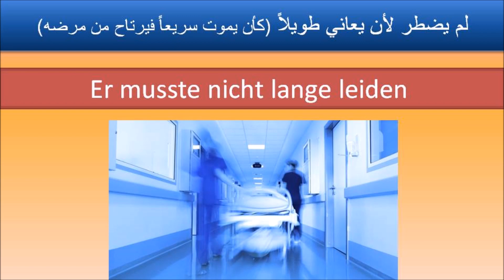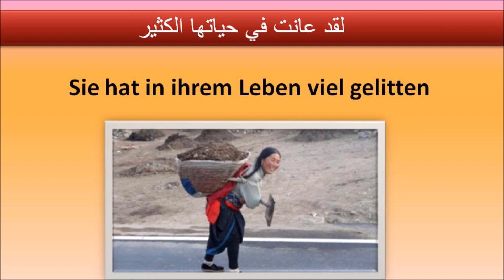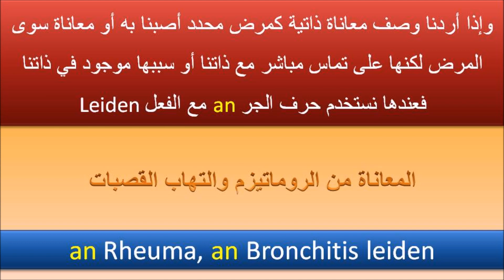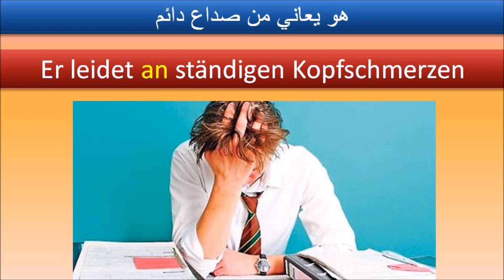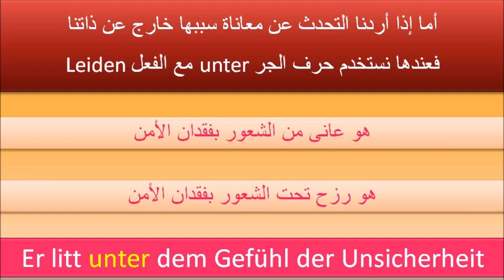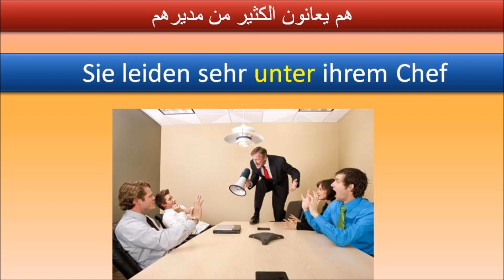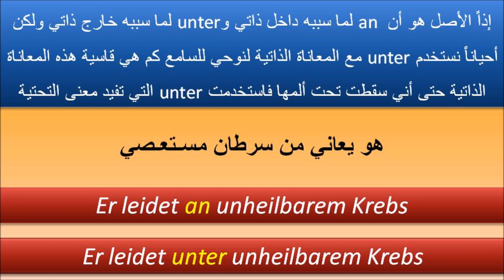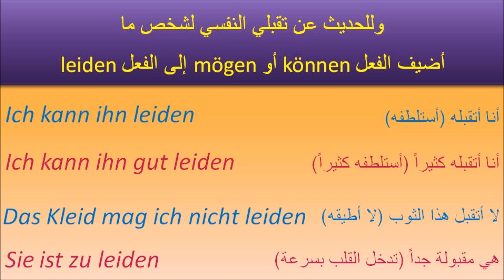تعلم الألمانية مع المخترع فراس المنير .. الفعل leiden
المواطن النمساوي الأصل .. ليصبح مدرساً للغة الألمانية .. فلا يحتاج أكثر من أسبوعين كدورة تدريبية يحصل بعدها على شهادة موثقة .. تؤهله لتدريس جميع الراغبين الكبار بتعلم الألمانية من كافة الجنسيات.. وألمانيا متساهلة في الشهادات عموماً أكثر من النمسا أيضاً ..

فكيف لدورة سريعة كهذه أن تعلمه فقه اللغة وفلسفتها وكيفية سبر أغوارها؟!! .. لذلك أمتحنهم من فترة لأخرى بأسئلة وأقارن إجاباتهم بالعمق الذي أزين به فيديوهاتي .. وأقسم أنهم في كل مرة يعجزون عن الإجابة الدقيقة .. ذلك أنهم يتكلمون لغتهم بتلقائية منذ الولادة..

فلا يستطيعون أن يعبروا عنها لك على نحو يملكك أسرارها .. لأنهم لم يدرسوها في القواميس الوثائقية التخصصية التي أفني وقتي في البحث فيها وترجيح بعضها على بعض لأخرج في النهاية بملخص جامع في المعنى واللفظ .. بعد حذف تناقضات القواميس العجيب ..

آخر مرة سألت أحد هؤلاء الأساتذة ممتحناً له : ما الفرق بين استخدام حرف الجر an وحرف الجر unter مع الفعل leiden ؟ فأجاب : لا فرق !! .. فأكدت عليه .. فأعاد التأكيد أن لا فرق مطلقاً ..
فأعطيته أمثلة مختلفة فاستخدمها الاستخدام الصحيح وفرق بينهما .. لكنه لا يعلم لماذا؟

ويستحيل أن يكون هناك شيء في اللغة لا معنى له .. فمن أوجد اللغة ليس غبياً ليوجد مفردات لا قيمة لها فقط ليعقد البشرية ... لكن كما أن أكثر العرب اليوم لا يعلمون الفرق مثلاً بين " ثنى " و " حنى " ويظنونهما سواء ..

فهذا المدرس النمساوي وأمثاله قد حفظ كل هذه الاختلافات حفظاً بمرور الزمن وبحكم ترعرعه في هذا البلد .. لكن لا يعلم لماذا !!
فأنشأت الفيديو التالي .. ليتعلم العربي الفرق في دقائف بدل أن يمضي عمره في النمسا أو ألمانيا حتى يحفظ الحالات المختلفة لهذا الفعل ..

بل حتى يعلّم هو النمساويين والألمان أنفسهم لأن في فيديوهاتي أشرح الألمانية الفصحى التي يحترمها كل النمساويين والألمان أكثر من احترامنا للعربية الفصحى .. بالرغم من أنهم غير ملمين بدقائقها إن لم يدرسوا ذلك سنوات طويلة في كلية الآداب ..

وأتمنى من كل مدرسي الألمانية أن يأتوني بمصدر واحد في العالم يشرح دقائق الألمانية كشرحي في فيديوهاتي .. لأن العلم ليس نقلاً من الكتب بل هو بصيرة أيضاً كاشفة من الله المعطي لعبده الفقير إليه ..

قال تعالى (واتقوا الله ويعلمكم الله) .. فتح الله علينا وعليكم إخواني من فضله إنه هو الفتاح العليم

الاستماع بالسماعات التي توضع على الأذنين دائماً أفضل بكثير /